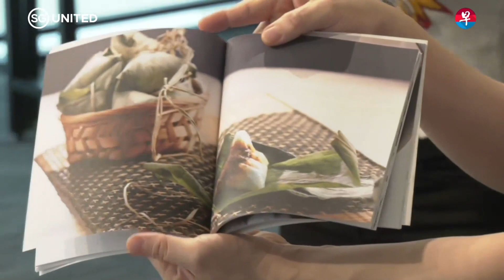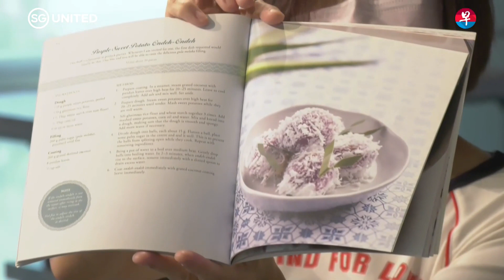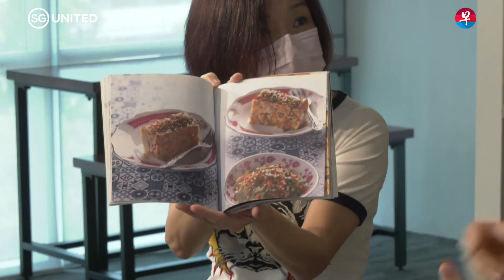4月24日疫起来做饭：人协导师教你椰奶黑糯米粥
人民协会导师张建强将教你烹煮椰奶黑糯米粥（Pulut Hitam）。马上与96.3好FM DJ林安娜一同吃出健康！